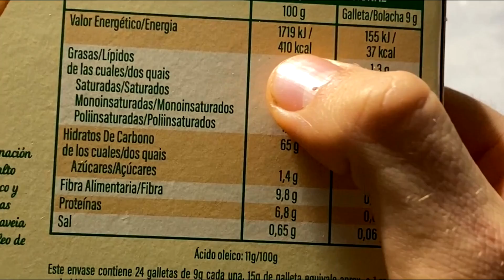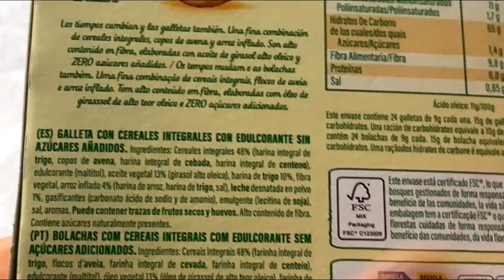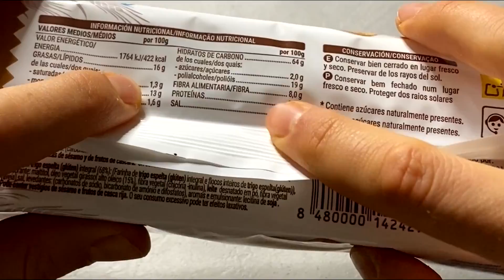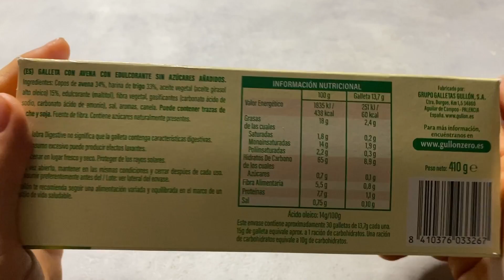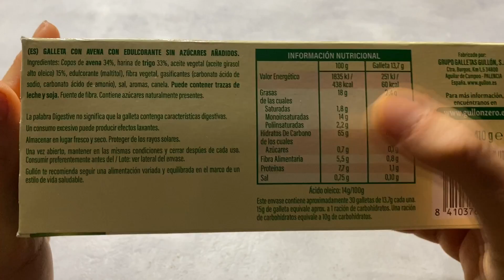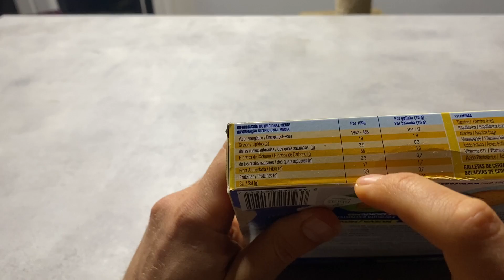GALLETAS SALUDABLES de SUPERMERCADO. ¿Existen? ANALIZANDO ALIMENTOS.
Probamos Galletas de supermercados, ¿Son Saludables?

Enlaces de interés:
(Edulcorante: 100% Eritritol)